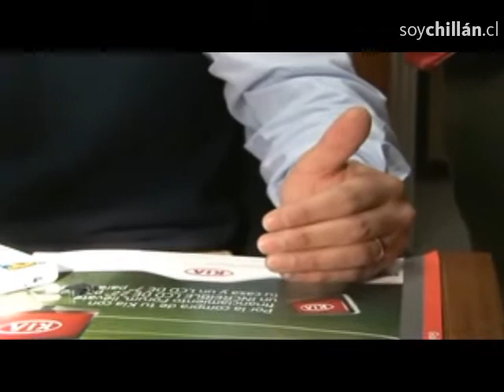Polémica por peaje Talca-Chillán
Concejal Cristian Quiroz planteó que el no pago de patente de la Concesionaria Talca Chillán por lo que solicita la clausura de la oficina, en tanto, el alcalde espera pre informe para tomar una decisión fundada en el tema.